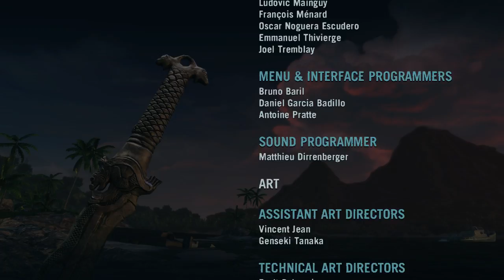Far Cry 3 #23